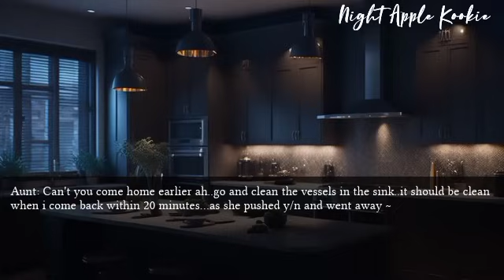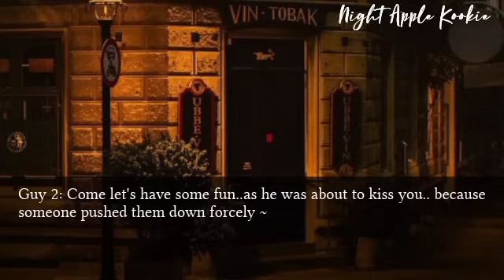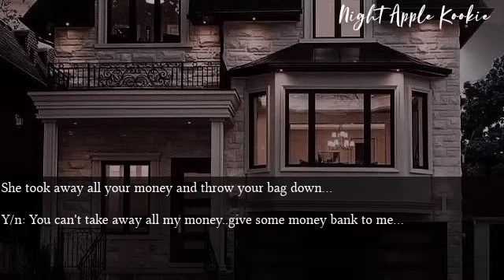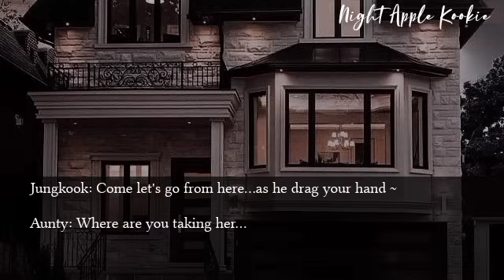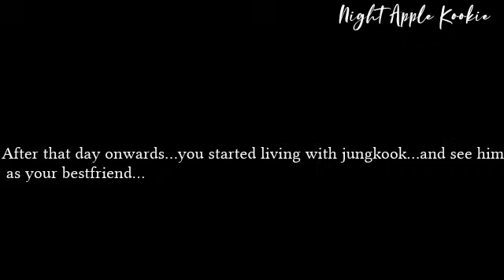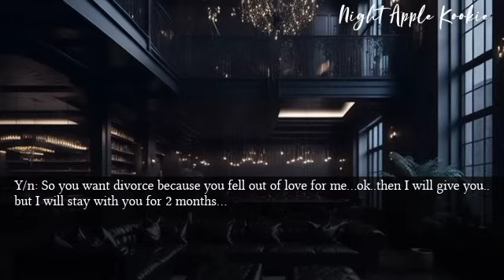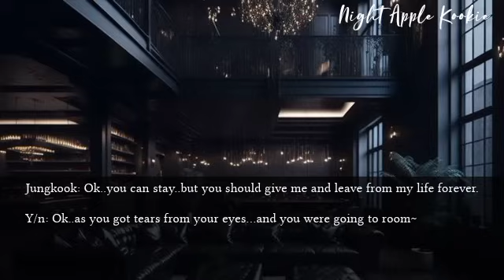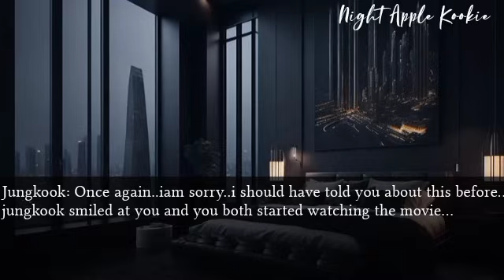Ur mafia husband want divorce from u & told u to leave him but u don't have anyone cause u r orphan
Your mafia husband want divorce from you & told you to leave him but you don't have anyone expect him cause you are orphan